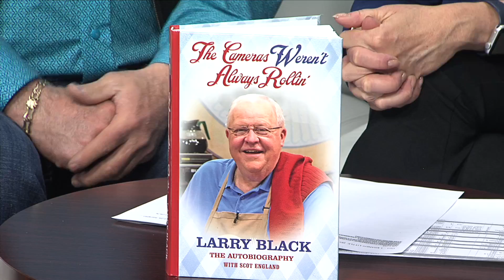Randy Little - 12/10/19